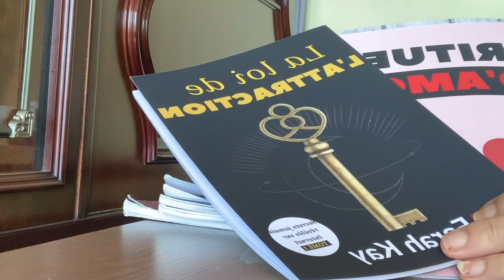🌺FAIS ÇA ET IL | ELLE REVIENDRA INSTANTANÉMENT!!! RITUEL AMOUR RAPIDE EN (2 HEURES)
▬▬▬▬▬▬▬▬▬▬▬▬▬ INFOS ▬▬▬▬▬▬▬▬▬▬▬▬▬

👉 SUIS MOI SUR INSTAGRAM : farahkayfr